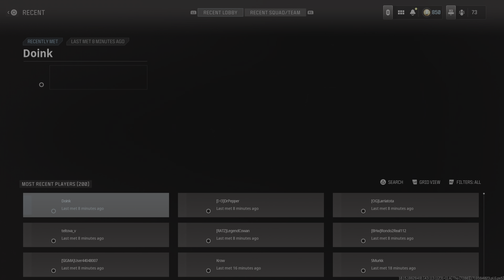Cheating in Multiplayer